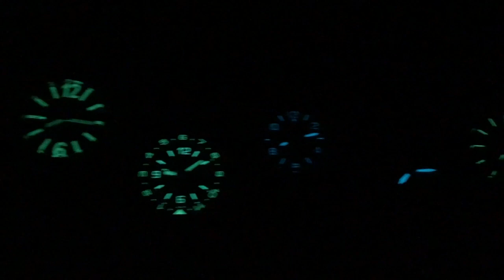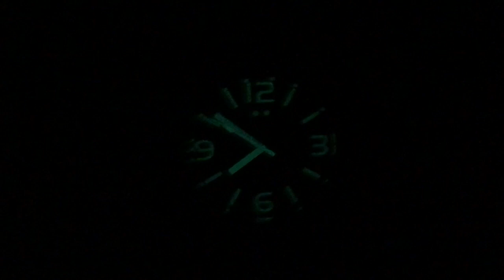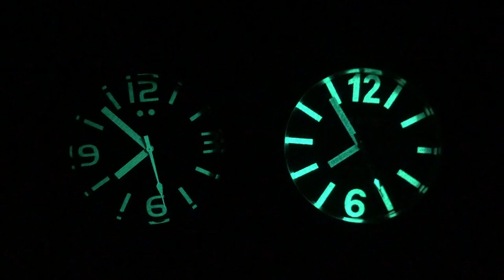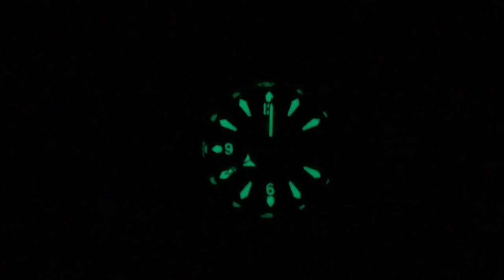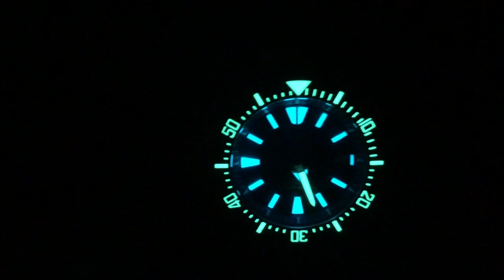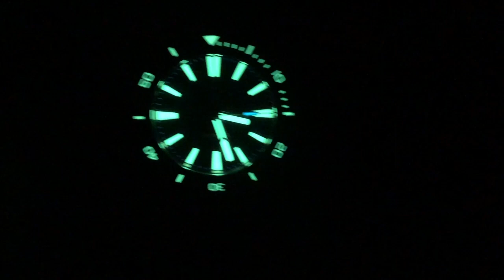Mi colección de Relojes. 2019